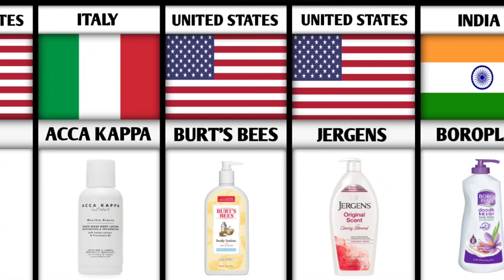Best Body Lotions From Different Countries